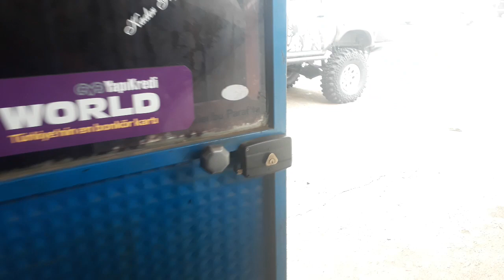Hoyrat'ı Ziyaret Ettik 😉